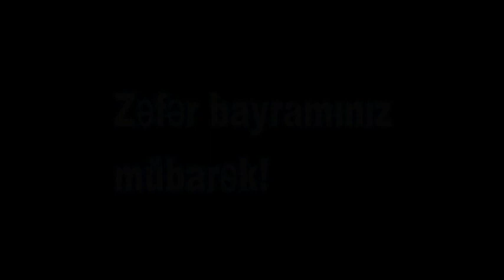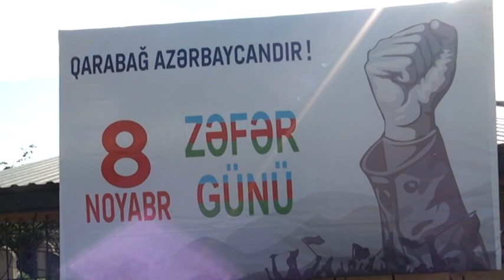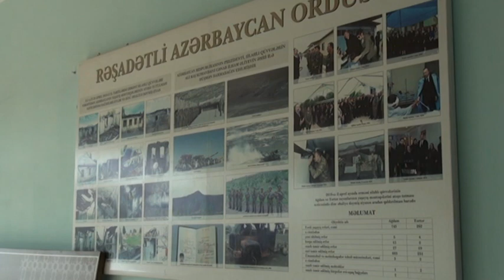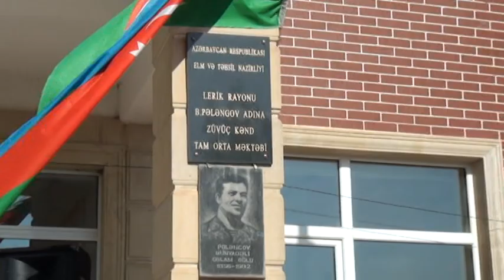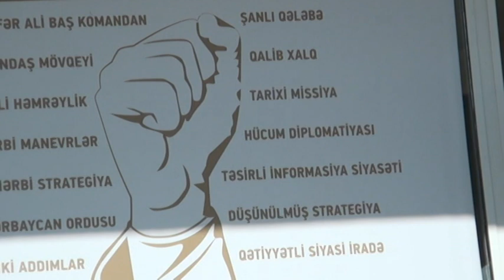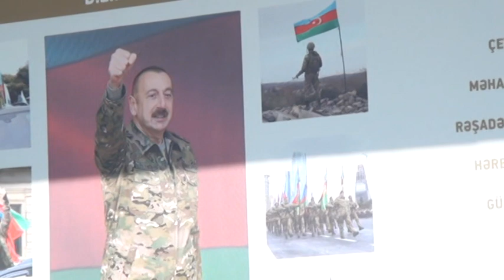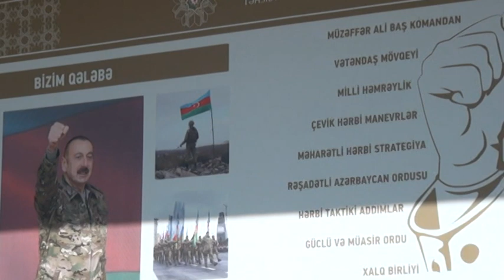B.Pələngov adına Züvüç kənd Tam orta məktəbində Zəfər bayramı keçirildi.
B.Pələngov adına Züvüç kənd Tam orta məktəbində Zəfər bayramı tədbiri keçirildi.
Zəfərin mübarək Azərbaycan.